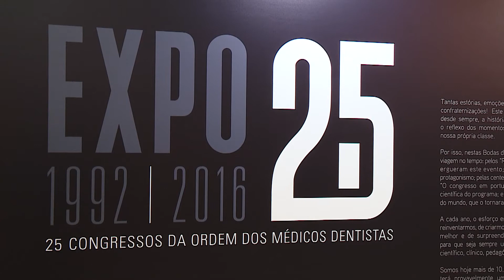XXV Congresso OMD - flashback segundo dia (11 novembro 2016)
O segundo dia do congresso esteve ao rubro. Desde a participação do secretário de Estado Adjunto e da Saúde, Fernando Araújo, na cerimónia de abertura do congresso, que reuniu algumas das principais figuras da saúde em Portugal, passando pelo flash mob que abrilhantou a inauguração da Expo-Dentária :)